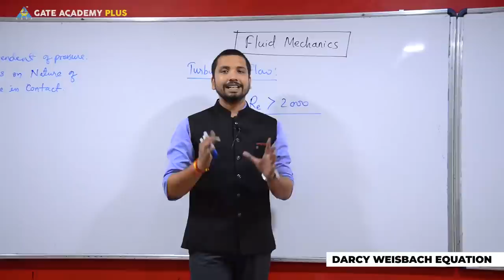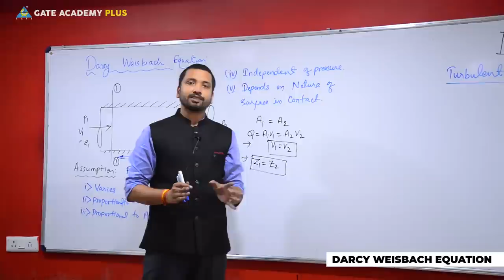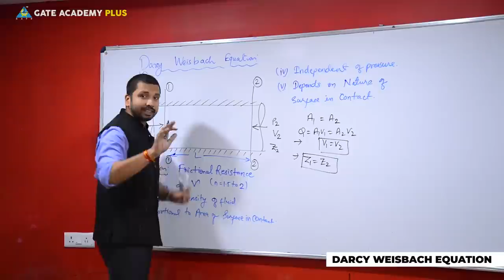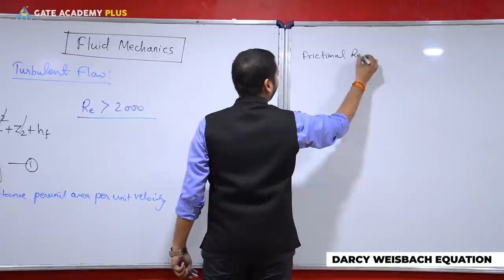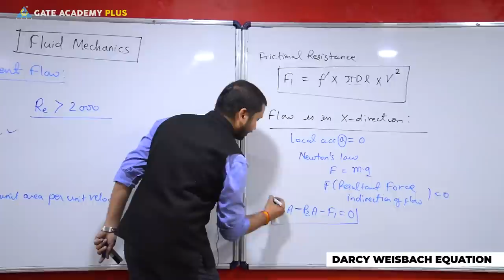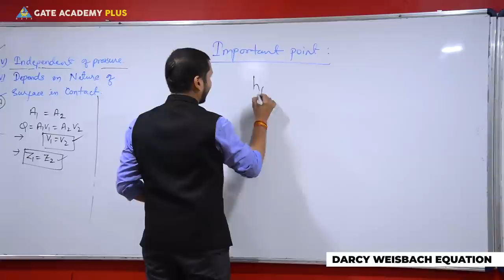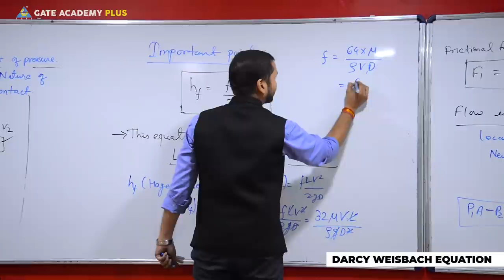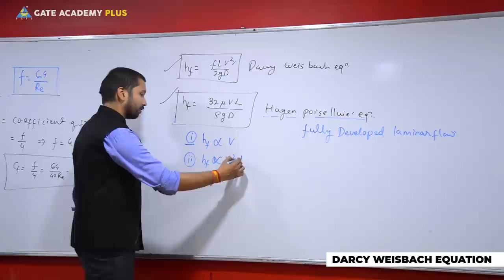Fluid Mechanics | Module 5 | Fluid Flow | Darcy Weisbach Equation (Lecture 40)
Topic --- Module 5 | Fluid Flow | Darcy Weisbach Equation (Lecture 40)